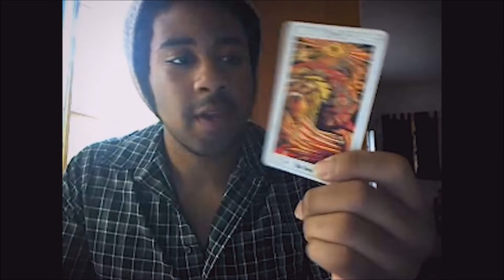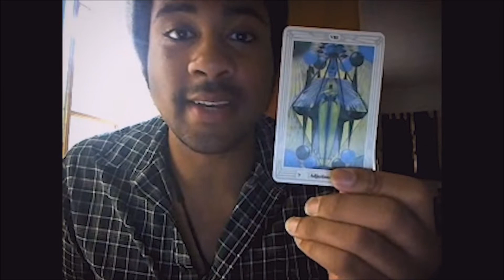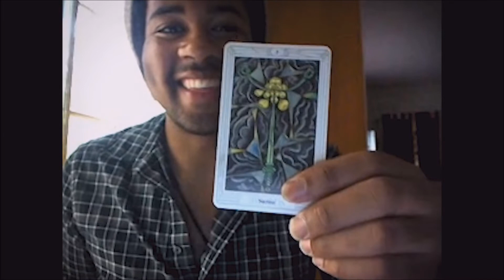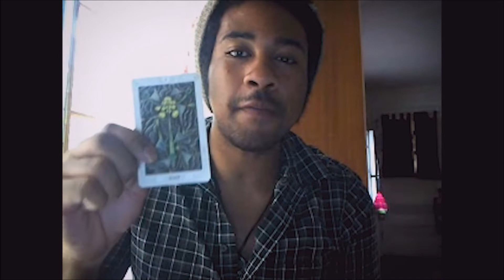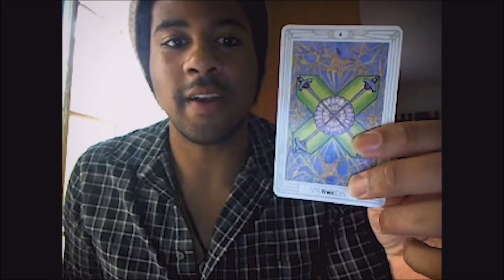Mars in Libra | Mars Through The Signs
The home of Inductive Natal Astrology

Edited by:
Chris Davis
Seth M.